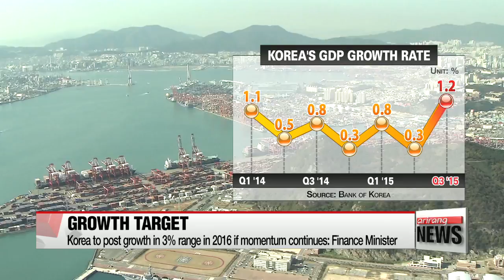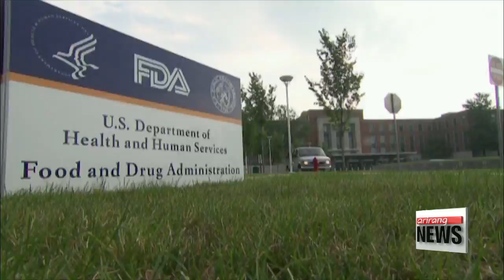NEWSLINE AT NOON 12:00 N. Korea accepts Seoul's proposal for working-level talks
ARIRANG NEWS 12:00
Coming up today,... after weeks of requests going unanswered,... North Korea finally agrees to hold working-level talks with South Korea. Pyongyang suggests meeting next Thursday.
Forensic tests confirm the suspected ringleader of the Paris attacks has been killed. Another suspect remains at large... as the dragnet is expanded to the Netherlands.
Plus,... the UN General Assembly votes in record numbers to condemn North Korea for its grave human rights violations.

Hello... it′s noon on Friday the twentieth of November... you are tuned in to our midday newscast here on Arirang TV.

Title: N. Korea accepts Seoul′s proposal for working-level talks
We start with news that′s just come in within the last hour or so...
North Korea has accepted South Korea′s proposal to hold working-level talks aimed at holding higher-level dialogue down the road.
The North′s state-run Korea Central News Agency reports that Pyongyang has proposed holding preliminary talks next Thursday  that′s November 26th  on the northern side of the border village of Panmunjom.
Seoul has proposed working-level talks THREE times since September... before AND after the reunions for war-separated families that were held at North′s Mount Kumgang resort last month.
The two Koreas are expected to discuss ways to expand exchanges for separated families... and follow-up on the agenda items agreed upon during their high-level talks in August.
Title: UN committee passes N. Korean human rights resolution
The United Nations has passed a resolution on North Korea′s grave human rights situation.
The resolutions have been adopted annually for a decade,... but this year′s contains much stronger words than ones gone by.
The UN General Assembly′s Third Committee has overwhelmingly passed a resolution on North Korea′s human rights situation.
The resolution, drafted by the European Union and Japan, was adopted Thursday with one-hundred-12 votes in favor, 19 against and 50 abstentions.
That′s the largest support since 2005,... when the resolution was first submitted.
Like last year′s, the resolution lists the regime′s human rights abuses, including torture, public executions and rape, and calls for the North Korean leadership to be referred to the International Criminal Court.
Newly added was a call for North Korea to become a member of the International Labor Organization, abolish its political prison camps and immediately release prisoners.
It also included calls for the UN Security Council to continue discussing and engaging in North Korea′s human rights issues.
North Korea strongly denounced the resolution.
It called it a U.S.-led plot to topple the regime.

"Even if we call for cooperation, there are forces that intentionally hinder cooperation. These forces are why we can′t cooperate."
The resolution is expected to be adopted at a p